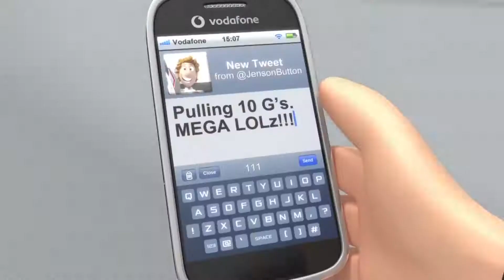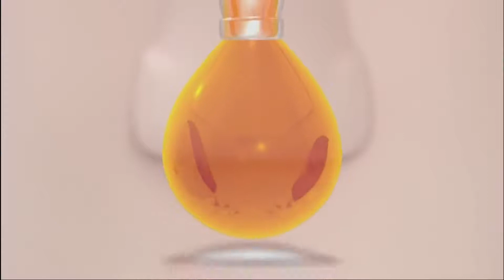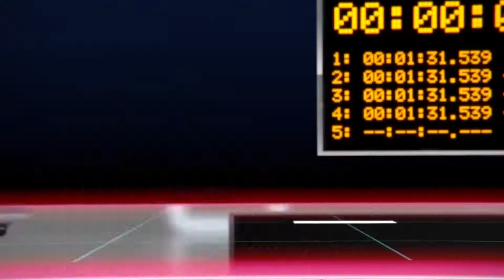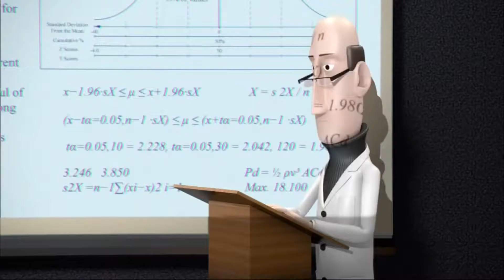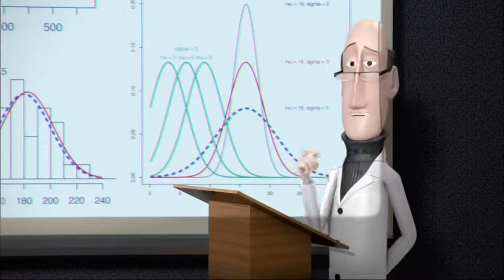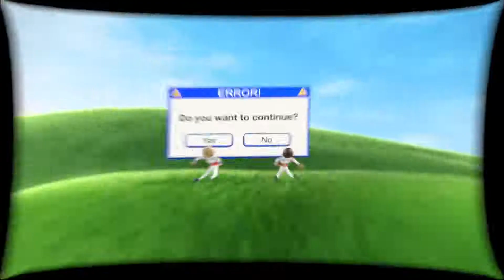McLaren Tooned Season 1 Episode 1-12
After an exiting end of the final race in Brazil, Mclaren Tooned and sky has released the last episode of season 1. For everyone who loves this season, here is the whole season without intro. ENJOY!

Time table:
Episode 1: 0:37
Episode 2: 3:32
Episode 3: 6:00
Episode 4: 9:06
Episode 5: 11:39
Episode 6: 14:11
Episode 7: 16:41
Episode 8: 19:13
Episode 9: 21:44
Episode 10: 24:16
Episode 11: 26:46
Episode 12: 29:18